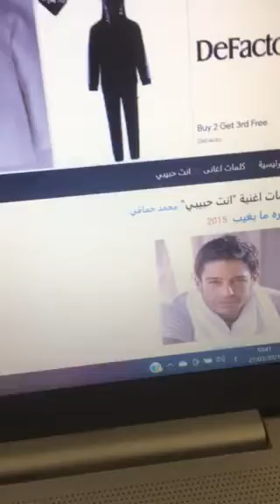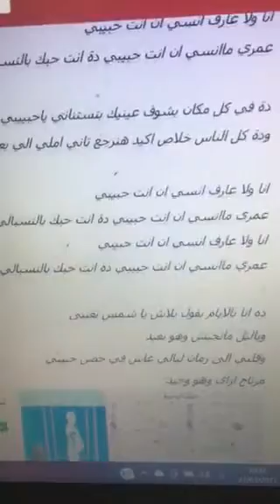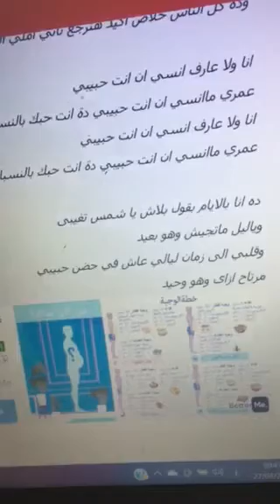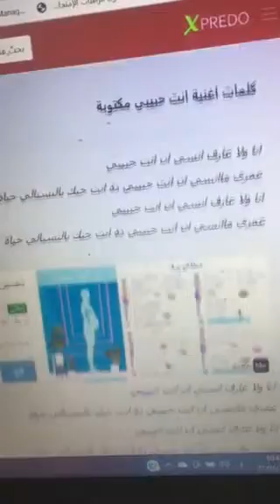حماقي وانا اغنية انت حبيبي 3/2021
غناء : محمد حماقي
انا ولا عارف انسي ان انت حبيبي عمري ماانسي ان انت حبيبي دة انت حبك بالنسبالي حياه
انا ولا عارف انسي ان انت حبيبي عمري ماانسي ان انت حبيبي دة انت حبك بالنسبالي حياة

ودة كل الناس قالوا خلاص اكيد هنرجع تاني املي الي بعيييش حياتي عليه

ده انا بالايام بقول بلاش يا شمس تغيبى
وياليل ماتجيش وهو بعيد
وقلبي الى زمان ليالي عاش في حضن حبيبي
مرتاح ازااااااى وهو وحيد